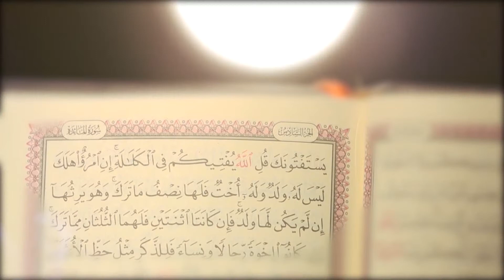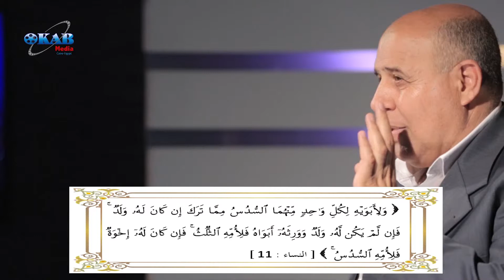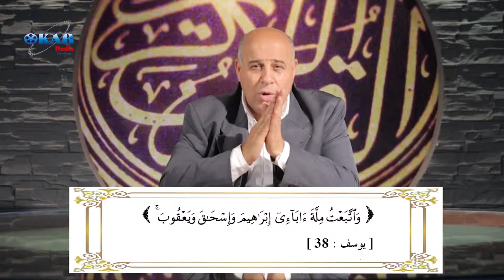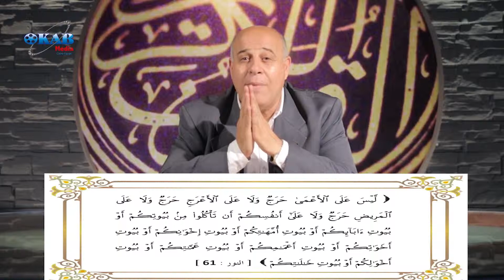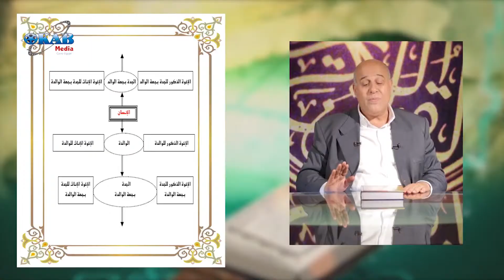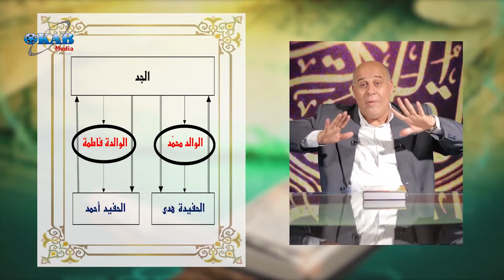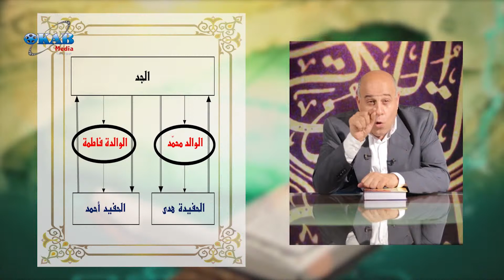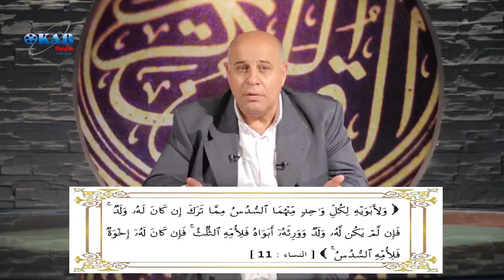برنامج الميراث في كتاب الله م عدنان الرفاعي حلقة 5